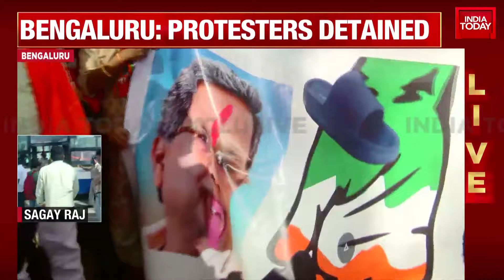'Jai Shri Ram' Slogans Raised Amid Protest In Bengaluru Over Hanuman Flag, Protesters Detained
After a Hanuman flag was taken down at a village in Karnataka's Mandya district, BJP, JD(S) and pro-Hindu activists staged protests in Mandya and Bengaluru on Monday.
A large number of protesters gathered in Bengaluru on Monday morning to protest against the removal of the flag. The protesters blocked roads and shouted slogans, including 'Jai Shri Ram', and they were detained by the police.

It all started when a group of people, who were permitted by the village panchayat to hoist the national flag, erected a 108-foot tall flagpole in Keragodu village on Saturday. However, instead of the national flag, they hoisted a Hanuman flag.
This sparked discontent among some villagers. Village panchayat officials requested the removal of the Hanuman flag, leading to protests